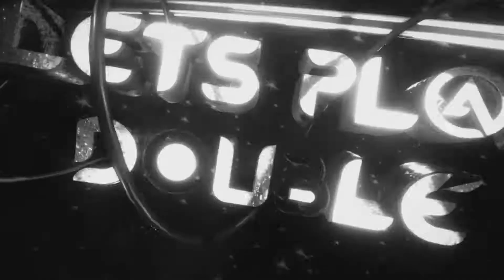TOP 5 SPIELE IM APRIL 2017 / PS4/XBOX ONE/NINTENDO SWITCH/ PC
TOP 5 Spiele im April 2017

Hoffe das etwas für euch dabei ist :)

Falls noch andere Spiele im April April 2017 kommen lasst es mich bitte Wissen.

PC SPECS